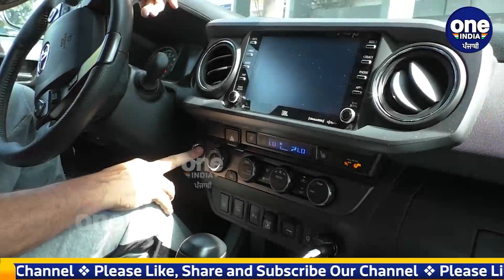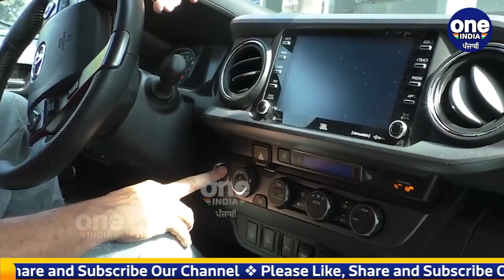ਅਮਰੀਕਾ ਤੋਂ ਪੰਜਾਬ ਗੱਡੀ 'ਚ ਆਉਣ ਵਾਲੇ ਦਾ ਪਿਉ ਚਾੜ੍ਹ ਗਿਆ ਚੰਨ, ਆਪਣੇ ਹੀ ਪੁੱਤ ਨਾਲ ਕਰ ਗਿਆ ਕਰੋੜਾਂ ਦੀ ਠੱਗੀ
ਅਮਰੀਕਾ ਤੋਂ ਪੰਜਾਬ ਗੱਡੀ 'ਚ ਆਉਣ ਵਾਲੇ ਦਾ ਪਿਉ ਚਾੜ੍ਹ ਗਿਆ ਚੰਨ
ਆਪਣੇ ਹੀ ਪੁੱਤ ਨਾਲ ਕਰ ਗਿਆ ਕਰੋੜਾਂ ਦੀ ਠੱਗੀ
ਕਲਯੁਗੀ ਬਾਪ ਦਾ ਕਾਰਾ, ਪੁੱਤ ਦੇ ਮੂਹੋਂ ਸੁਣੋ
The father of the person who came from America to Punjab in a car went to the moon, cheated his own son of crores.
                ~PR.182~